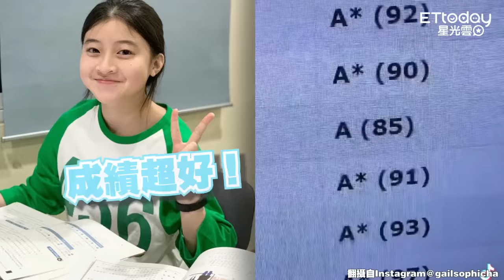17歲Gail是學霸！ 跳級考上「泰國醫學院」蓋兒Gail